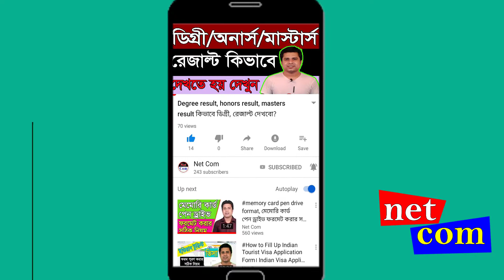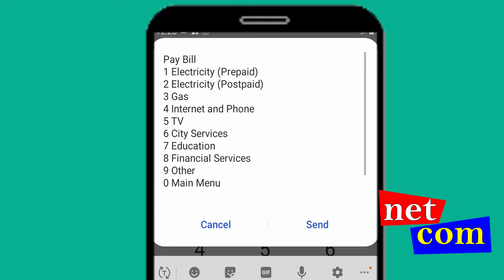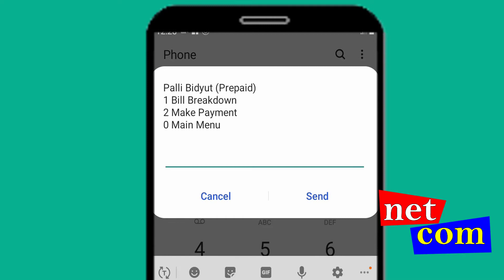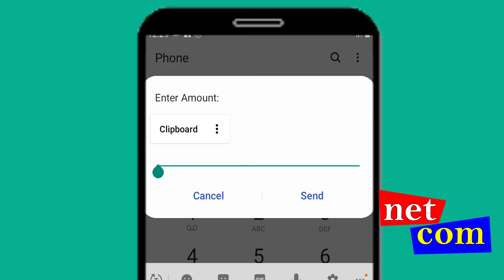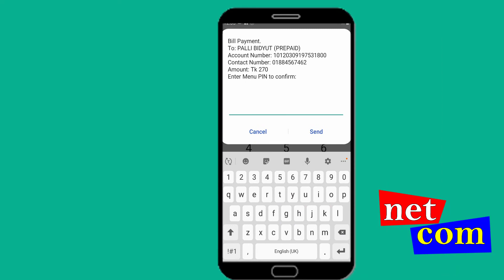bidyut bill payment by bkash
প্রিয় বন্ধু নেটকম চ্যানেলের ভিডিও দেখার জন্য আপনাকে অনেক ধন্যবাদ…..

প্রিয় বন্ধু এই চ্যানেলে… কম্পিউটার সফটওয়ার, মোবাইল সফটওয়ার, অনলাইন সংক্রান্ত ও বর্তমান প্রযুক্তি সম্পর্কে বিভিন্ন ধরনের টিউটোরিয়াল আপলোড করা হয়।

প্রিয় বন্ধু এই চ্যানেলে মূল্যবান সময় দেওয়ার জন্য আপনাকে অনেক ধন্যবাদ।

নেটকম
রুবেল মাহমুদ